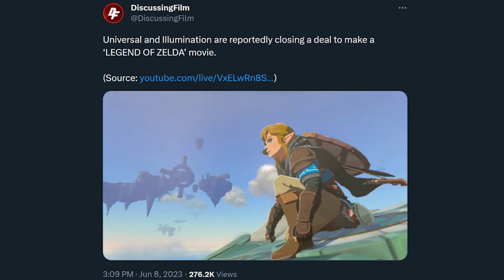Legend of Zelda Movie Cast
shhhhh